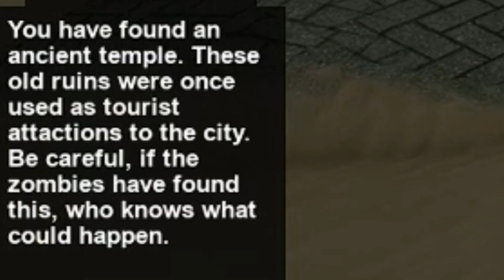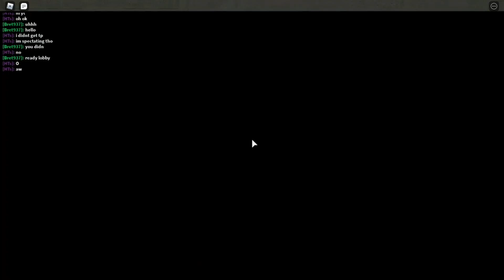The Sand Temple of Mass Destruction.. | Undead Nation - Chapter 2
Today I returned to Undead Nation, and play Chapter 2, The Outskirts. Trust me, though, this was REPUGNANT.